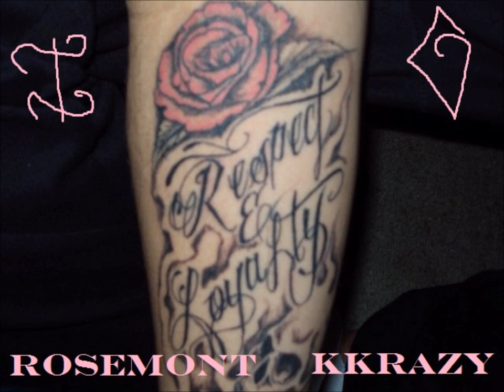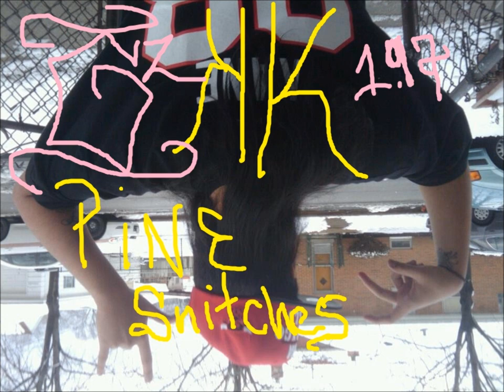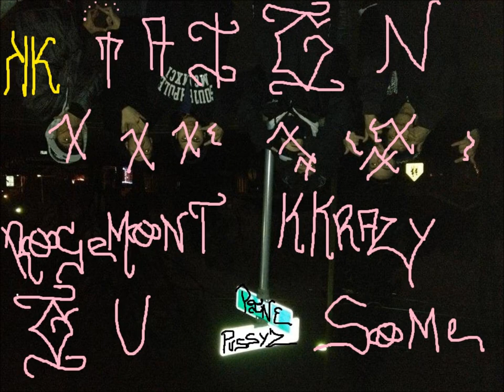Rosemont Imperial Gangsters A.I.G.N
Rosemont, IL
IG'z